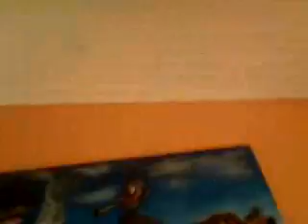Die Fliegenjagt :D .... er hat seine erste fliege erlegt *G*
...mein kater am rum hüpfn und kommische geräuche machn ^^